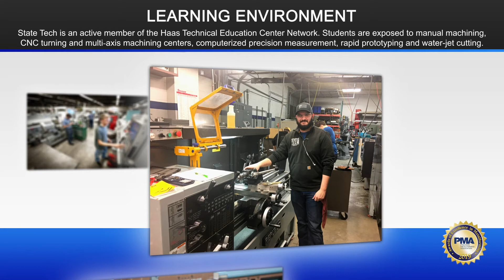2019 Awards of Excellence - State Technical College of Missouri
2019 Clips & Clamps Industries Educational Institution Award winner